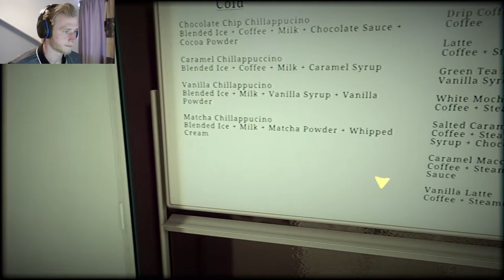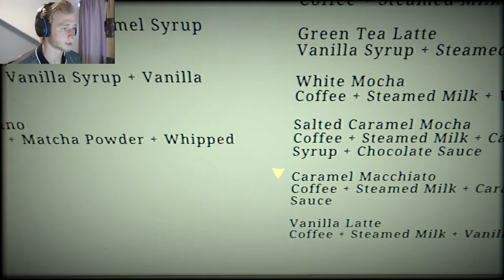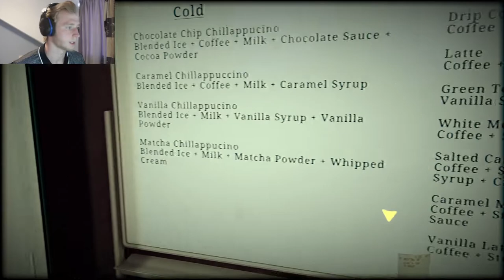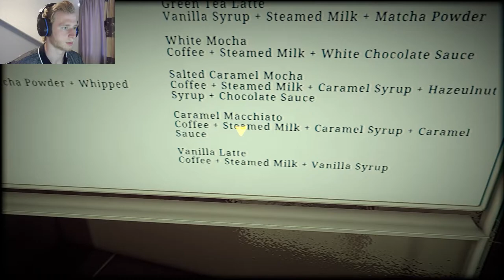This Game Took A Turn//The Closing Shift Part 2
I really like the style of this game. I want to know where this is going!!!